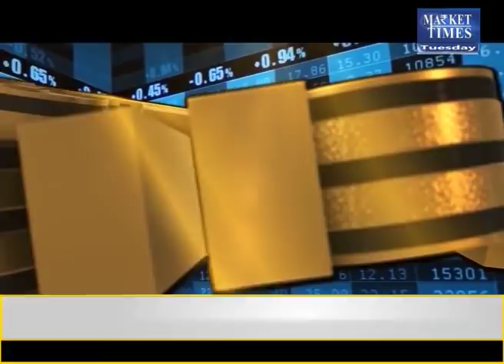सोयाबीन में तेजी लाकर ही रहेंगे किसान ! Market Times TV